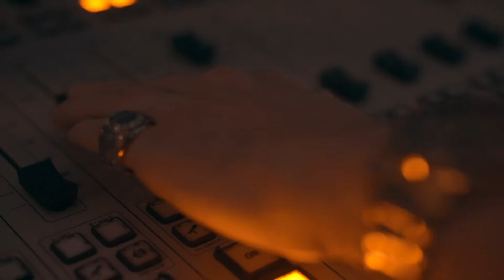Ballin' Like Squidward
Jared and Katie in the Morning said that Intern Troy looks like Squidward from Spongebob Squarepants. so Intern Squidward came up with this song and music video!

Jared & Katie in the Morning - 1075 KZL - Mon-Sat 6am-10am